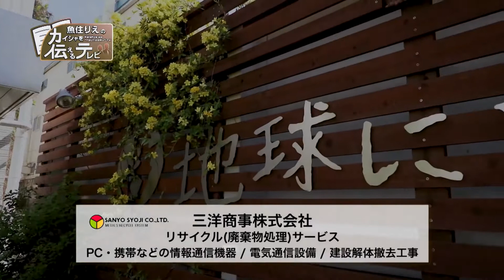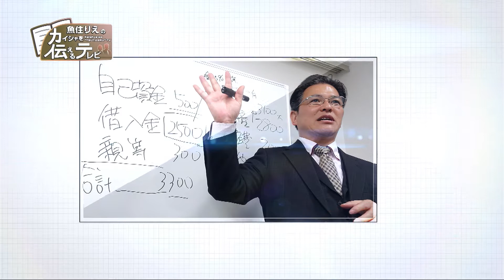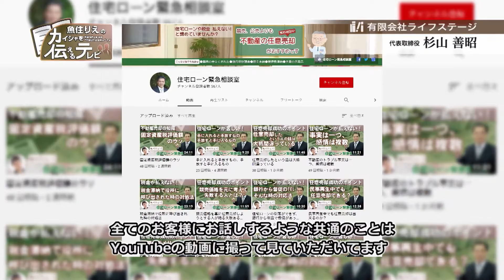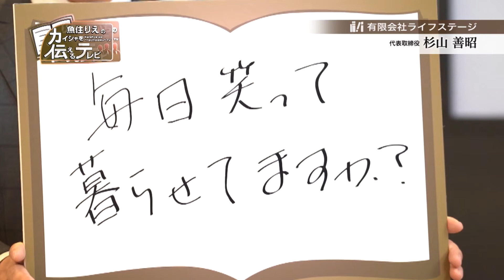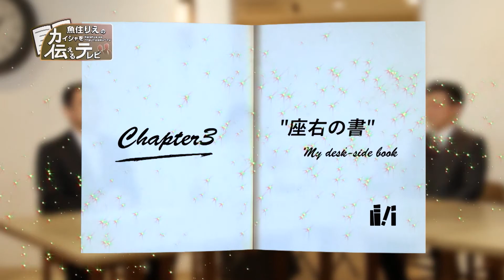『魚住りえのカイシャを伝えるテレビ』第101回「有限会社ライフステージ」(2021.01.31放送)【チバテレ公式】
『魚住りえのカイシャを伝えるテレビ』 絶賛放送中！！
様々な業界の経営者をスタジオにお招きし、企業の持つ魅力的な部分を”伝えるプロ”がひきだしていきます。
［放送］毎週日曜日 8：30～8：45
［  再  ］毎週金曜日 8：45～9：00

出演：魚住りえ、田宮寛之、谷本有香